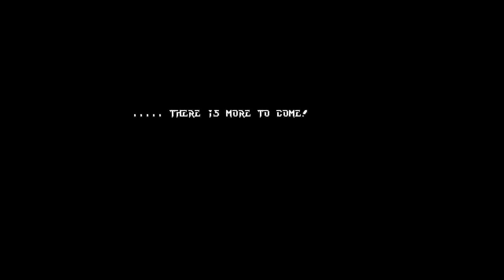AMIGA Operation Gii AMIGA OCS AMIGA 500 1000 Whole Game Demo PsygnosisAmigaFormat t+10Backlash]